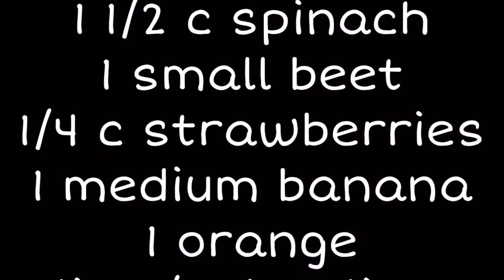How to: IRON PACKED VEGAN SMOOTHIE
Low on Iron but want to know how to make an easy smoothie for anemia or Iron Deficiency?

Recipe calls for:
1 1/2 c Spinach but preferably Dandelion greens
1 small beet
1/4 c Strawberries
1 medium banana
1 orange
1 lime or 2 key limes
2 apples-juiced

DIRECTIONS:

Juice 2 apples in blender.
Blend all other ingredients until smooth or desired consistency